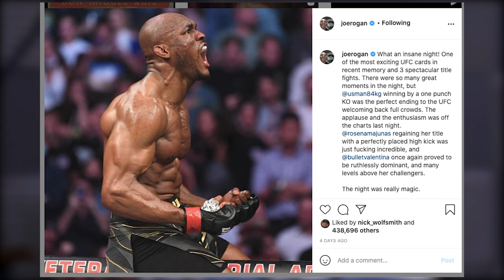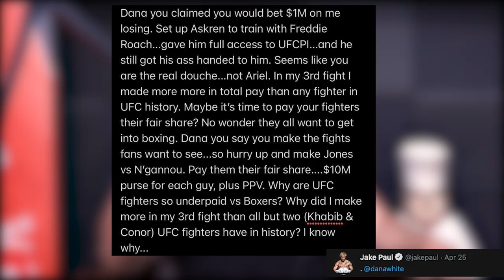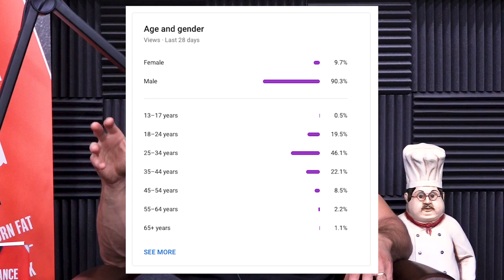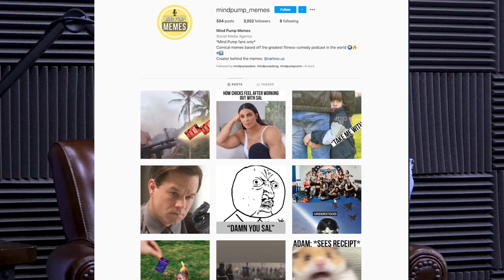1543: How to Quickly Increase Pull-Up Reps, When to Use Muscle Finishers & More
00:00 - MAPS Aesthetic Giveaway + April Special (LAST DAY)
01:20 - Adam divulges his new diet.
06:00 - How Mind Pump is working on their creative flow.
09:08 - When a gender reveal party causes an earthquake!
10:55 - The guy's recap UFC 261 and the Jake Paul/Dana White beef.
20:25 - LeBron James is really annoying off the court.
23:30 - Why Biden’s proposed climate change policy is not feasible.
27:10 - Mind Pump Workouts: How improved mobility leads to building more muscle.
34:20 - Sal gets roasted on social media.
41:10 - Mind Pump Recommends, WeWork: Or the Making and Breaking of a $47 Billion Unicorn on Hulu.
48:35 - Mind Pump Debates: Does Tesla own the electric vehicle market?

59:10 - Quah question 1 - Is the muscle squeeze or the stretch more important for hypertrophy?
1:03:03 - Quah question 2 - Could doing pull-ups every day increase my proficiency?
1:07:30 - Quah question 3 – When should “muscle finishers” be used and how important are they?
1:11:35 - Quah question 4 - How much daily cardio is enough?

Gender reveal party using 80 pounds of explosives sets off earthquake reports

UFC 261 Results: Anthony Smith's jabs, kick lead way to win; Uriah Hall has somber victory

Jake Paul's beef with Dana White just got really accurate and very entertaining

LeBron James deletes tweet targeting police officer who fatally shot 16-year-old Ma'Khia Bryant

Fact-check: Does Biden's climate plan include reducing red meat consumption to 'one burger per month’?

Mind Pump 1535: Should You Squat Below Parallel?

Why Mobility Is So Important For Being Healthy – Mind Pump Blog

Visit Blue Chew for an exclusive offer for Mind Pump listeners!

Why Can’t I Feel the Right Muscles Working? - Mind Pump Blog

People Mentioned